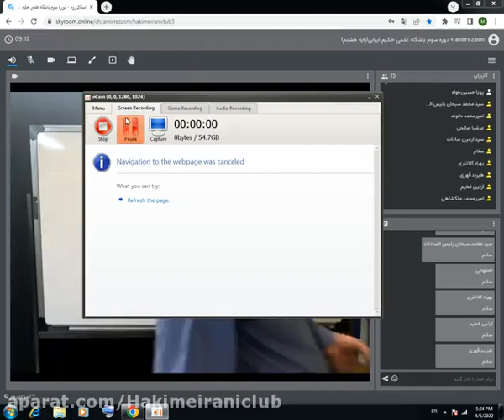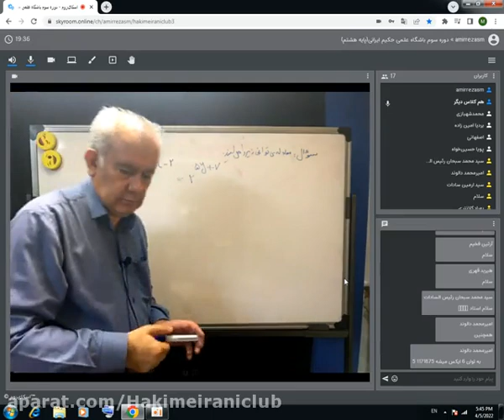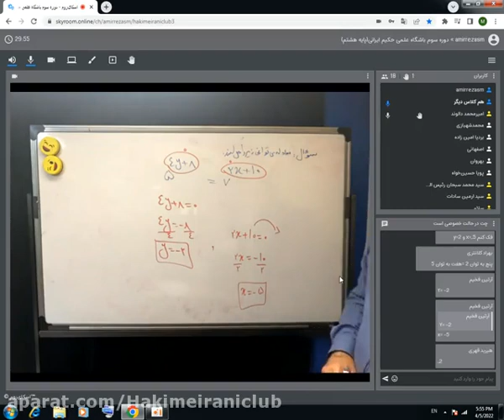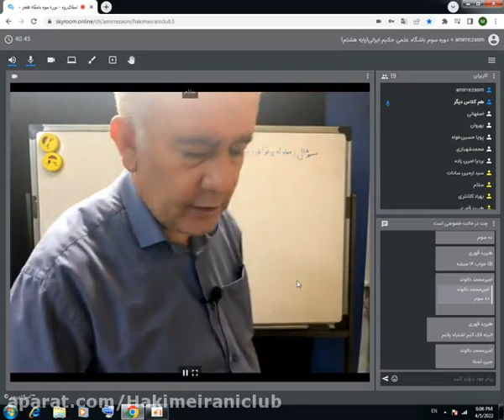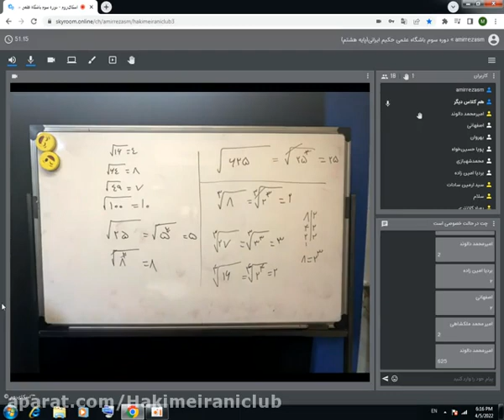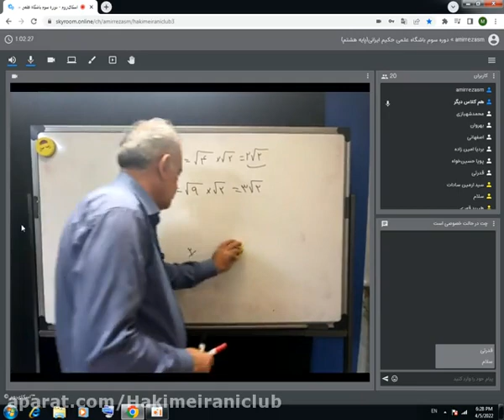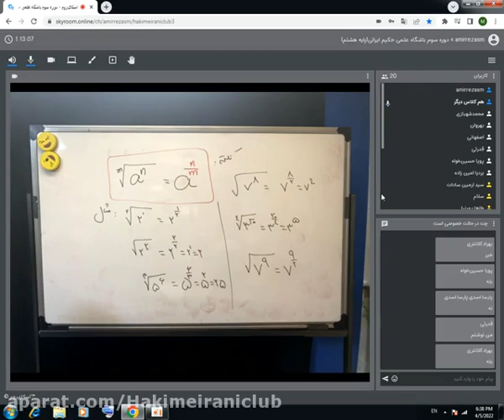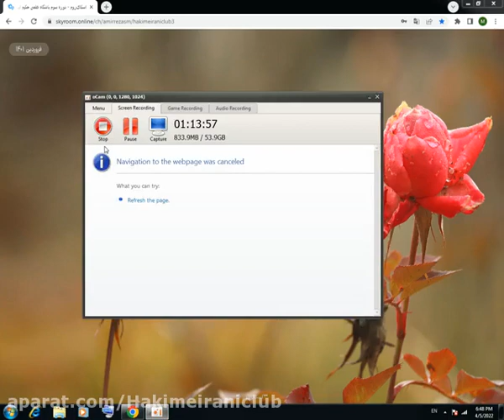A method of calculating inaccessible distances and heights based on geometric similarity and 1